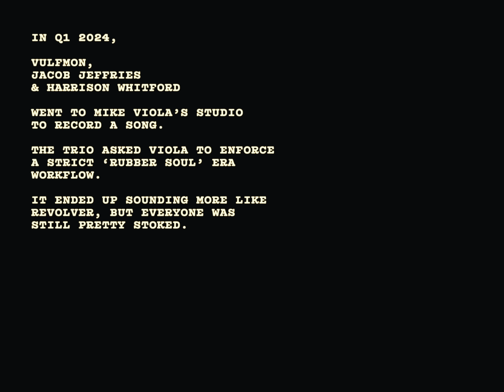LITTLE THUNDER by Vulfmon, Jacob Jeffries & Harrison Whitford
Single from the Vulfmon album 'Dot."

Written by Whitford & Jeffries
Produced by Jack Stratton & Mike Viola

Jacob Jeffries — vocals, drums
Harrison Whitford — vocals, guitars
Vulfmon — bass
Mike Viola — tambourine, engineer

Mixed by Jack Stratton & Mike Viola
Cinematography by Jack Stratton